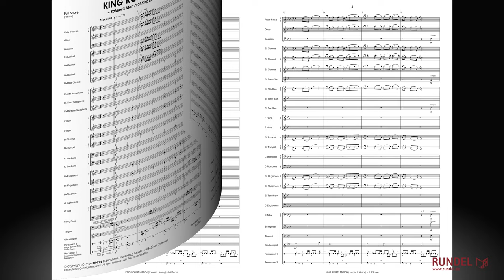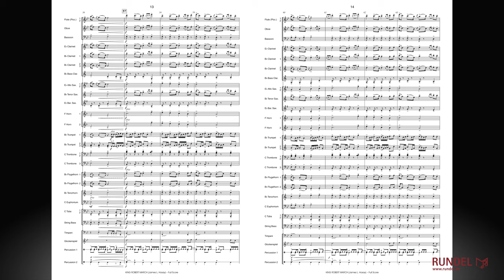King Robert March | James L. Hosay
Im Rahmen der Krönungszeremonie von Robert I zum König von Schottland im Jahr 1306 erklang erstmals die Melodie des Soldatenmarsches „Robert the Bruce“. Diese festliche Musik erstrahlt in der vorliegenden Ausarbeitung als »King Robert March« für Blasorchester von James L. Hosay in einem neuen, prächtigen Gewand.

Die pompöse Einleitung im Tutti lässt den Zuhörer all den Ruhm und Glanz eines königlichen Zeremoniells erspüren. Hosay beginnt danach kammermusikalisch, in dem er – ganz in schottischer Manier – nur Trommeln und Flöten allein spielen lässt. Die Instrumentation wächst zunehmend und das immer wiederkehrende Thema gewinnt mehr und mehr an Kraft und Größe. Ein prunkvolles Maestoso im Tutti beschließt die Komposition, buchstäblich mit einem symbolischen Paukenschlag zu einer neuen Ära.

Beim Schreiben seines »King Robert March« hatte James L. Hosay große Paraden, Festakte und Freiluftkonzerte vor Augen, bei denen das Werk besonders gut zur Geltung kommt. Ein sehr reizvoller akustischer und visueller Effekt kann dadurch entstehen, dass die Anzahl der Trommler nach Belieben verdoppelt wird und sich diese vor dem Orchester positionieren.